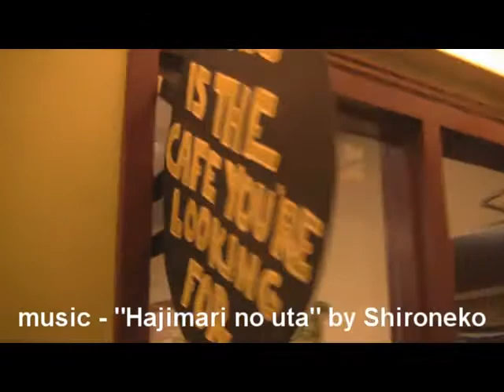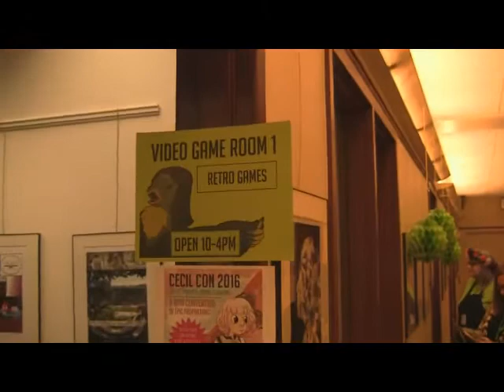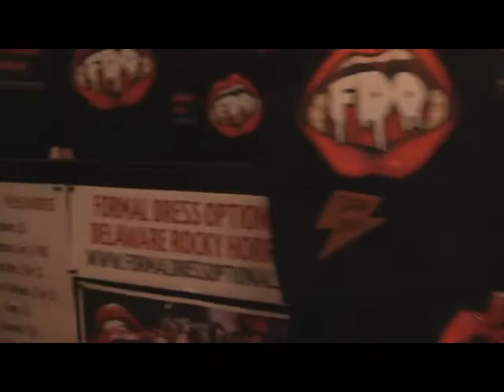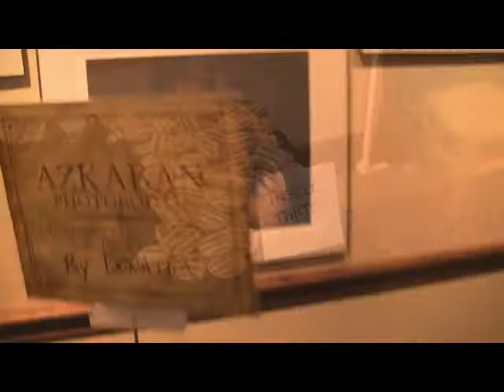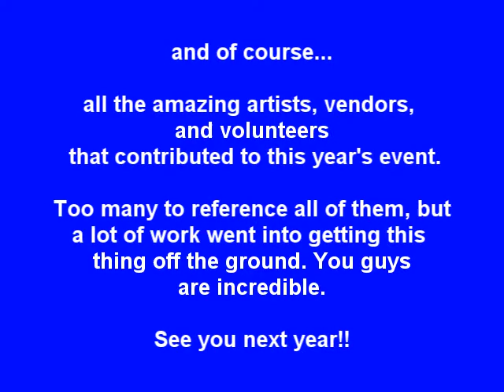Adventures of a Weirdo - CecilCon 3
April 9, 2016 from the third annual Cecil Con convention in North East, Maryland.